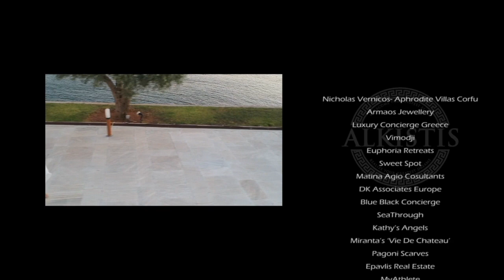Overcome your worst fear about your future in 15min with this exercise.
In this video you will be able to see demonstration of how to transform your fear, anxiety, anger into inner freedom, through Greek Philosophy (Socratic Method, Aristotle & Stoicism) and CBT (Cognitive Behavioural Therapy).

With the Socratic method ( described as the foundation of Cognitive Behavioral Therapy)— the therapist/coach asks a series of focused, open-ended questions that encourage reflection. By surfacing knowledge that was previously outside of our awareness, the technique produces insightful perspectives and helps identify positive actions.

“I know you won’t believe me, but the highest form of human excellence is to question oneself and others.” - Socrates

CBT is a way of focusing on the cognitive processes that produce feelings. The approach helps by changing people’s behavior and attitudes with a deeper understanding of thoughts, images, beliefs, and attitudes.
Attitudes grooved in neural pathways during childhood become automatic thoughts. The thoughts resulting in disruption in daily life are negative thoughts around situations that created them.

CBT allows patients to interrupt these thoughts with a deeper understanding of the errors or distortions in the perception of these automatic thoughts. This type of therapy helps patients to correct misinterpretations of the thoughts that have caused disruption in their daily lives.

TOPICS: GREEK PHILOSOPHY, STOICISM, COACHING, STOICS, GREECE, NEUROCOACHING, LEADERSHIP, VALUES, ETHICS, ASMR, GUIDED MEDITATION, STRESS MANAGEMENT, ANXIETY MANAGEMENT, ANGER MANAGEMENT, ASMR

Alkistis Agio, MA Psychotherapy Phd Transpersonal Counselling offers exclusive Skype coaching for individuals & seminars on Self-Leadership for professionals and their teams. Download the "Free Report “ The 3 Golden Principles of Self Leadership, from Greek Philosophy"